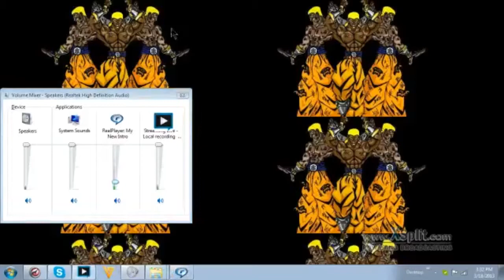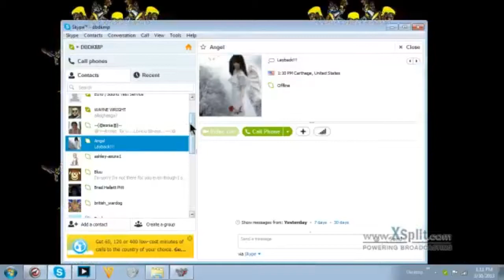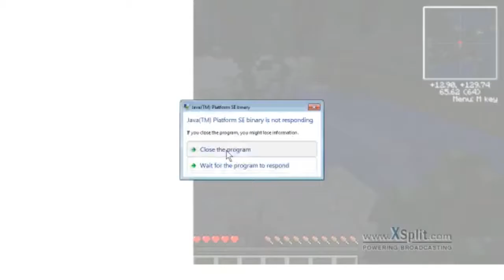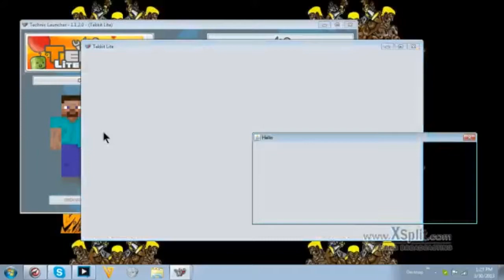DaBLackKingLet'sPLay'sMineCraftTekkit(SurvilvalModeEpisode 1)2013-03-30UpDate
this is ah lets play / UpDate  :  DaBLackKingLet'sPLay'sMineCraftTekkit(SurvilvalModeEpisode 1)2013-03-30UpDate